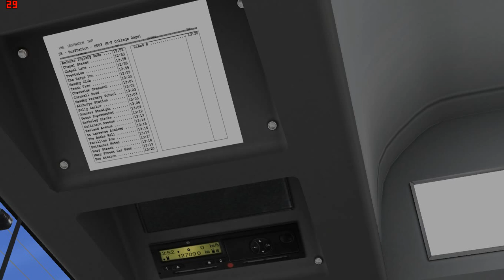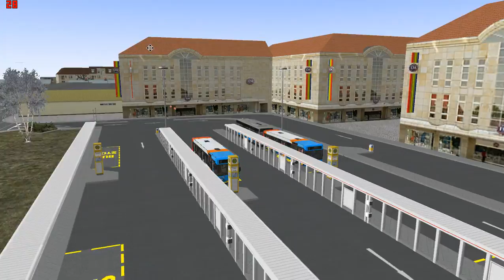OMSI - Scunthorpe Modern Hornsby line 35 to Bus Station. MB O530 Citaro ZF